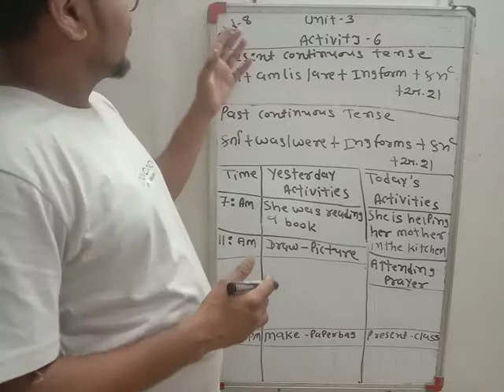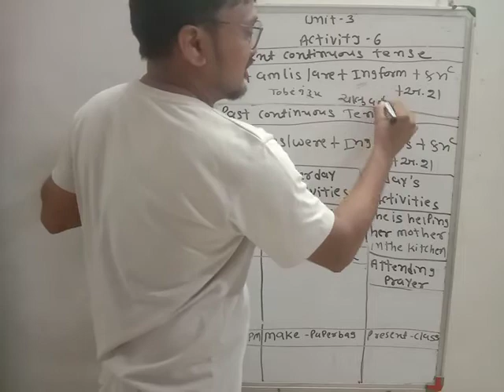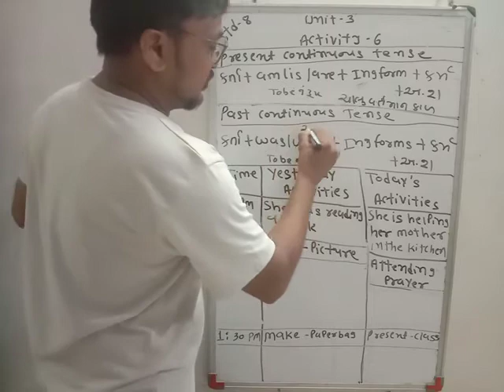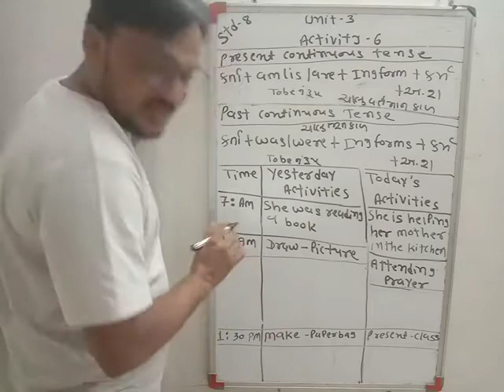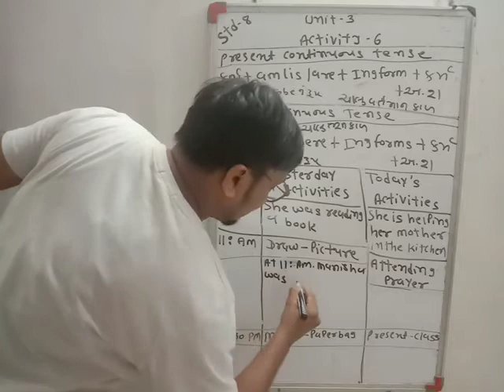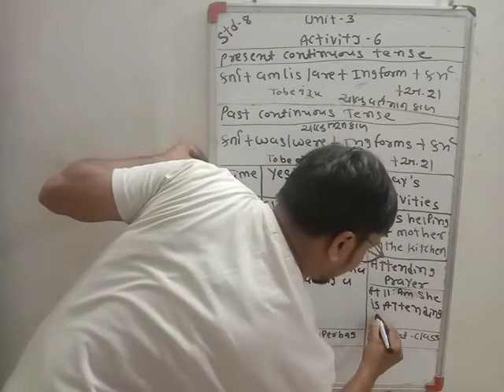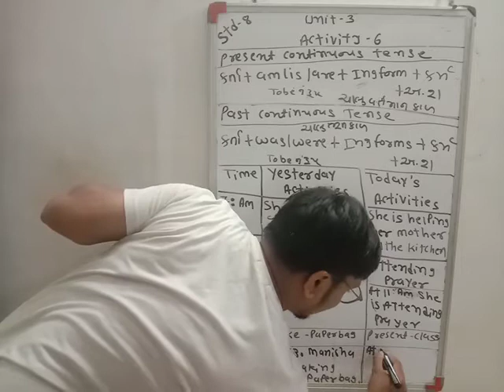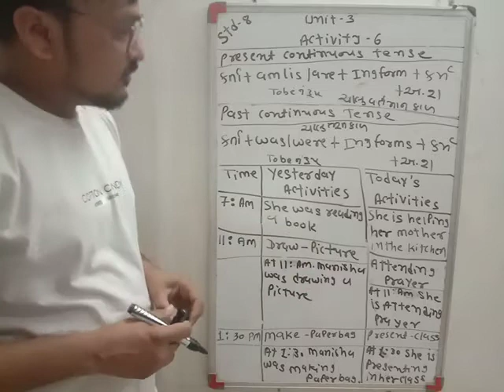Std 8 Unit 3 Activity 6